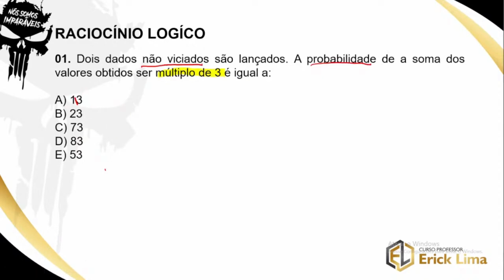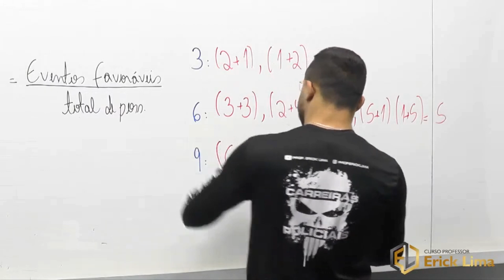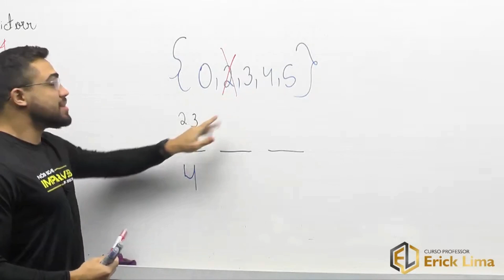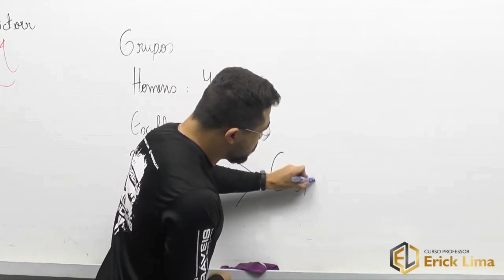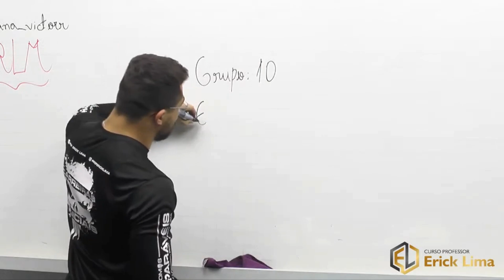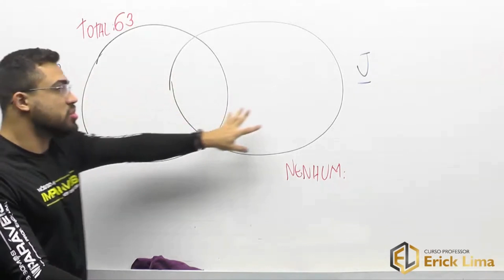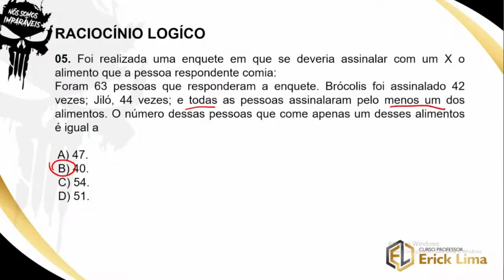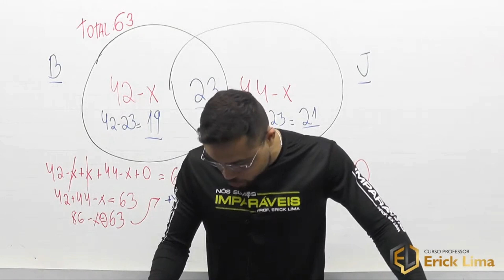Imersão Polícia Militar da Paraíba - Raciocínio Lógico | PMPB | Professor Victor Viana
Qualquer dúvida sobre cursos e concursos fale com a nossa Central de Comunicação:

Quer adquirir algum dos nosso produtos, como camisas e apostilas? Fale com a nossa Central de Vendas: